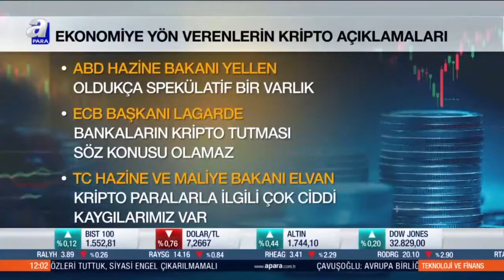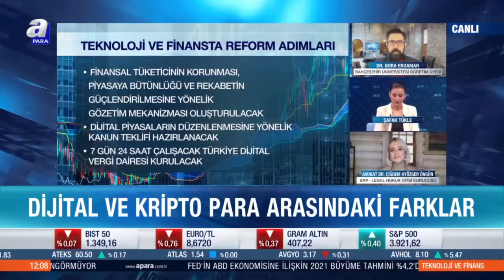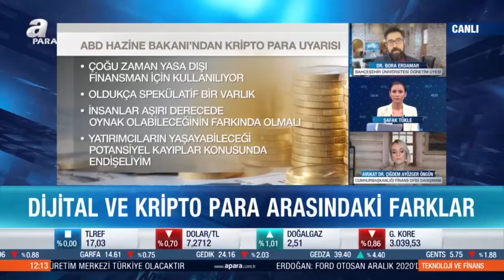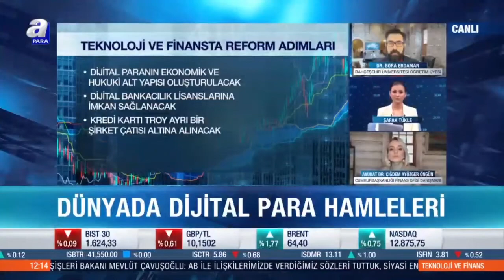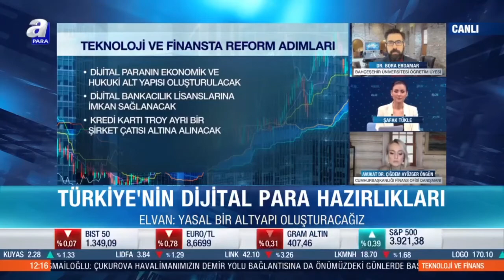Türkiye'nin Dijital Para Hazırlıkları | Bora Erdamar | Teknoloji ve Finans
Merkezimizin Direktörü Dr. Öğr. Üyesi Bora Erdamar ve SRP Legal Kurucu Yöneticisi Av. Dr. Çiğdem Ayözger Öngün, A Para Kanalı’nda ŞAFAK TÜKLE'nin sunduğu “Teknoloji ve Finans” programında, blockchain teknolojisi, dijital para ve kriptoparaların tanımlanması, kriptoparalarda vergi düzenlemesi ve olası regülasyonlar hakkında değerlendirmelerde bulundular.